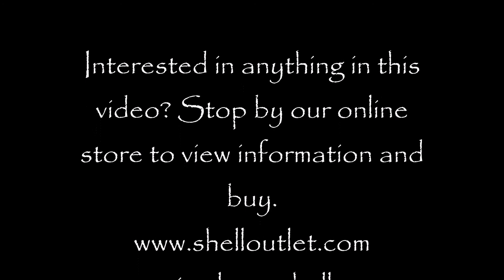Seashell, Beach Wedding Ideas and Decorations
Your wedding is a special day! If you're looking for unique shell/beach theme ideas for your wedding, look no further! We have cake tops, seashells, starfish, foot jewelry and more!